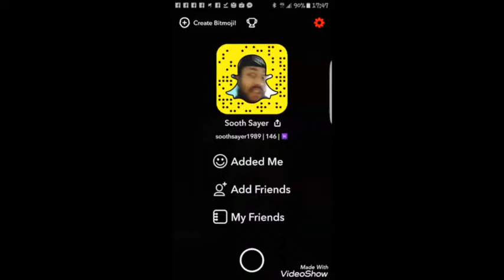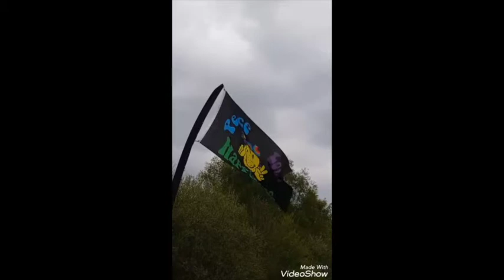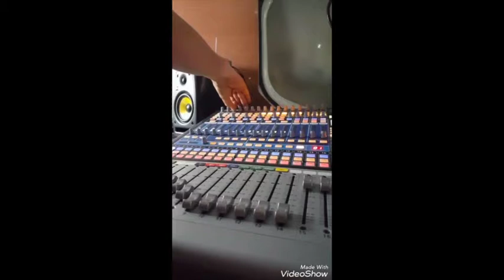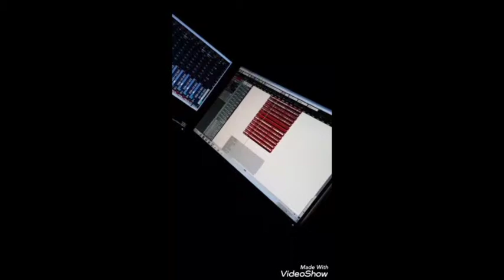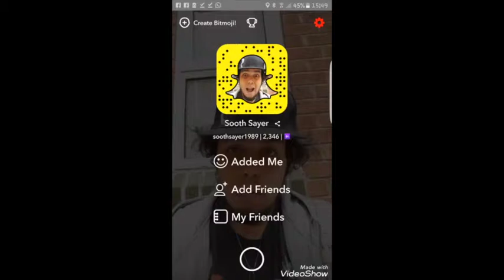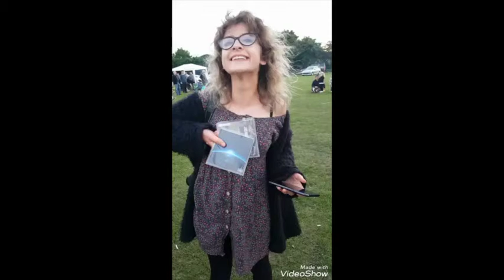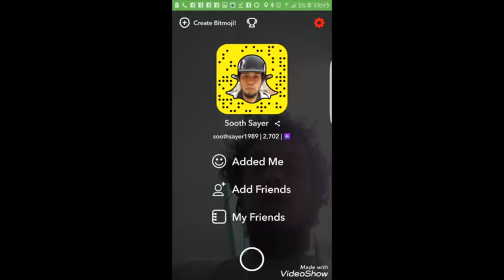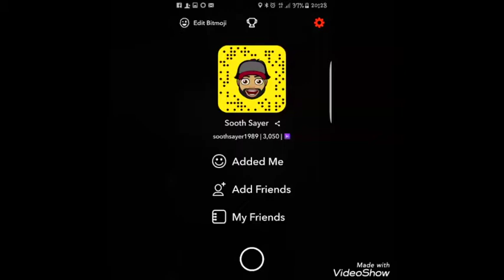Sooth's Snapchat Compilation (Part 1)